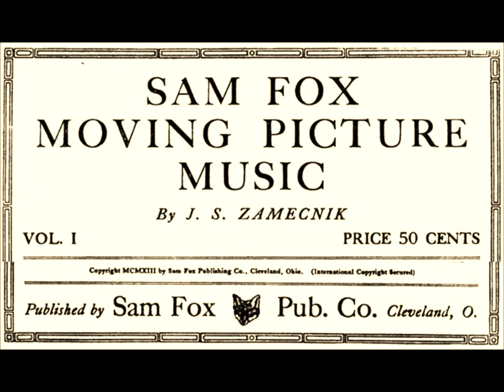18 - Hurry Music 2 - For Duels - Sam Fox Moving Picture Music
Silent Movie Piano Music